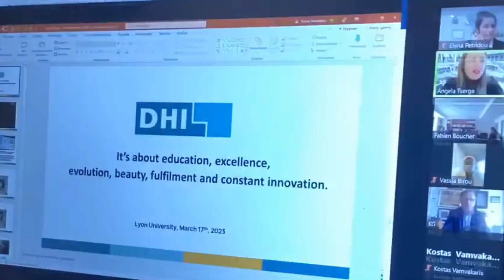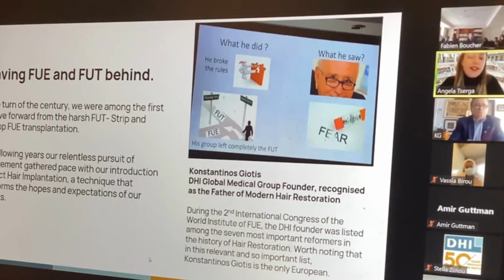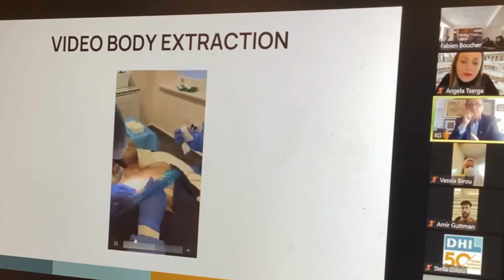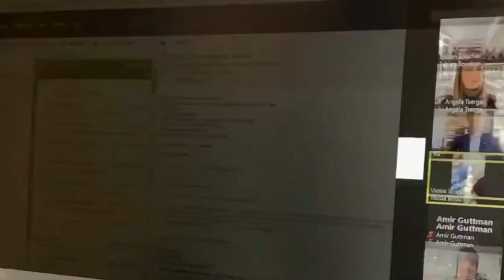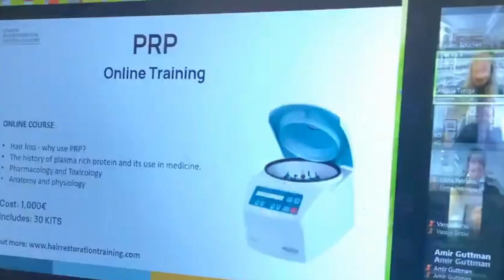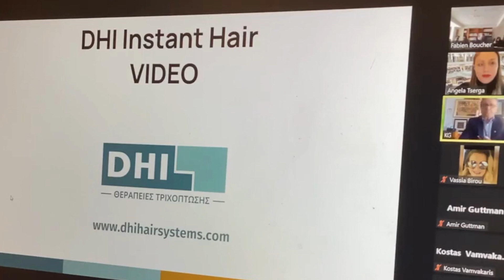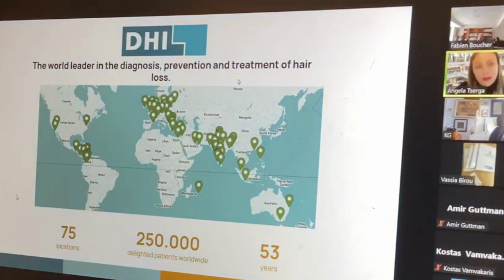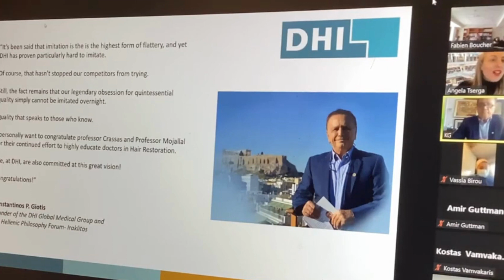DHI and Konstantinos Giotis at Lyon University